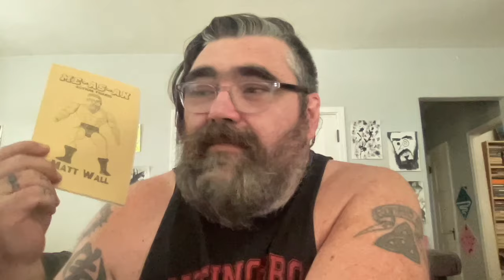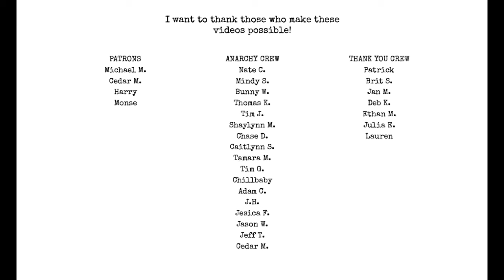How to find your VOICE & curate it